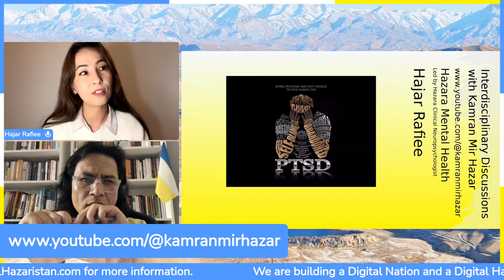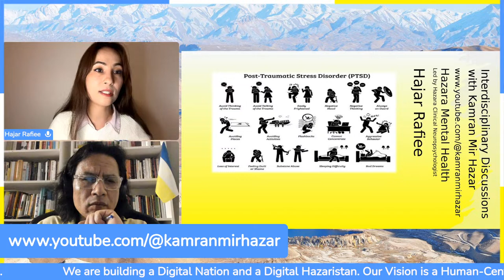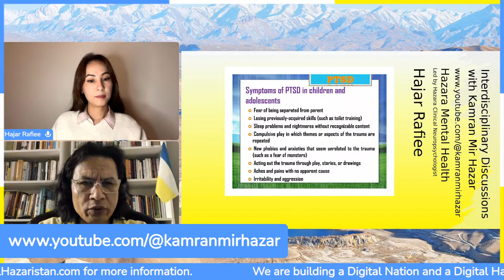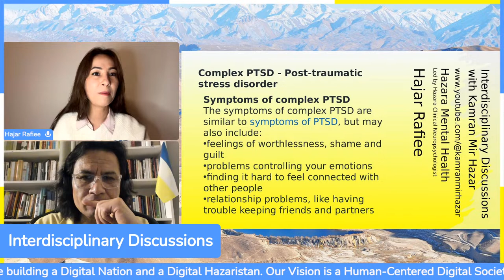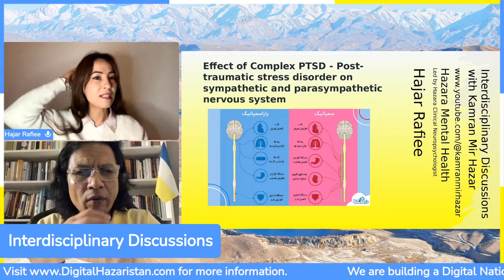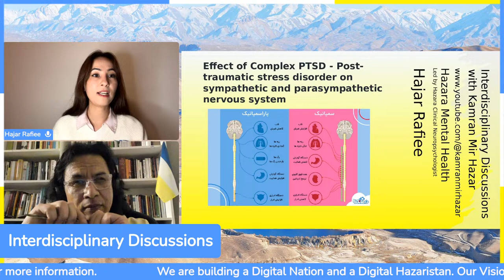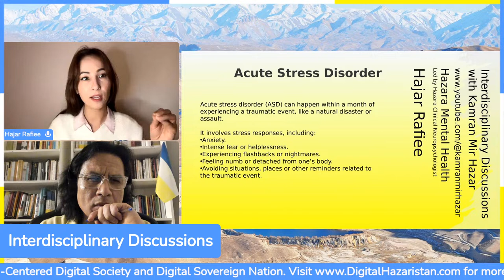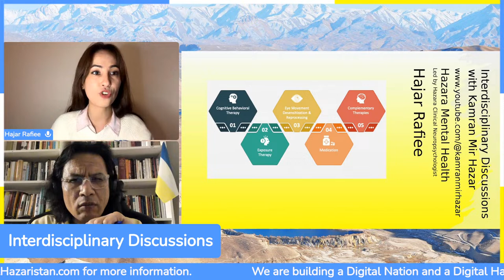Hajar Rafiee: Hazara Mental Health سلامت روانی فردی و جمعی هزاره (بخش 2) با هاجر رفیعی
زخم هایی که ما داریم: درک تروما و تاثیرات آن بر جامعه هزاره
در دومین بخش از سری برنامه ها در مورد سلامت روانی فردی و جمعی جامعه هزاره، ما همراه با هاجر رفیعی، عصب روانشناس بالینی، نگاهی دقیق تر به تروما و استرس می اندازیم و نشانه ها و عوارض آن را بررسی می کنیم. در این برنامه ما همچنین  پیچیدگی پس از تروما را زیر ذره بین می گیریم و سپس از جوانب مختلف اختلاس استرس حاد را بررسی کرده و نشانه ها و عوارض آن را بر می شماریم. همچنین در این برنامه ما به اختلالات سازگاری می پردازیم.
در جریان برنامه، توجه اصلی در بررسی این موارد سلامت روانی فردی و جمعی هزاره می باشد.
در برنامه های آینده، ما دامنه گپ و گفت را گسترش داده و سایر اختلالات و اسیب های روانی ممکن را بررسی خواهیم کرد.
اگر علاقمند چنین برنامه هایی هستید، این کانال را سابسکرایب کرده و با دوستان و اعضای فامیل خود شریک کنید.
The Scars We Carry: Understanding Trauma and Its Effects on the Hazara
 Community
Have you ever wondered how the things we experience, both positive and negative, can shape who we become? In the case of the Hazara community, a history marked by systematic crimes like genocide, forced displacement, and ongoing discrimination has left deep scars. This program delves into the realm of Trauma- and Stressor-Related Disorders and their potential impact on the mental well-being of the community.
Joining us is Hajar Rafiee, a Hazara Clinical Neuropsychologist with a deep understanding of the unique challenges faced by the Hazara community. Together, we will explore how these past experiences and ongoing stressors can manifest in various ways, impacting individuals and the community as a whole.
Through in-depth discussions and personal insights from Hajar Rafiee, we'll gain valuable knowledge about:
1) The different types of Trauma- and Stressor-Related Disorders commonly experienced within the Hazara community.
2) How these disorders can present themselves through emotional responses, short-term thinking, and potential conflict within the community.
3) The importance of recognizing the connections between historical and present-day stressors and mental health challenges.
By understanding the "scars we carry," we can begin to foster healing, develop culturally sensitive support systems, and empower the Hazara community to build a brighter future.